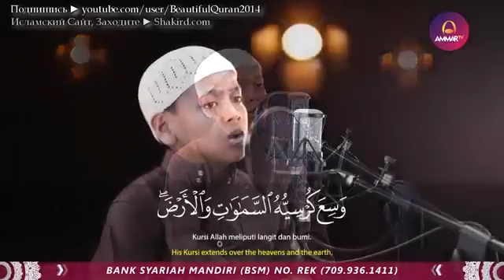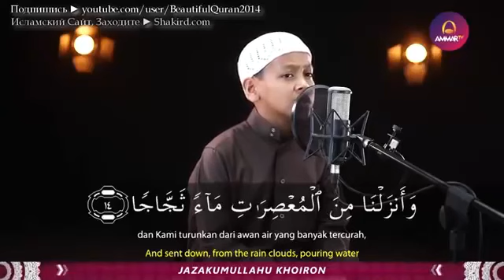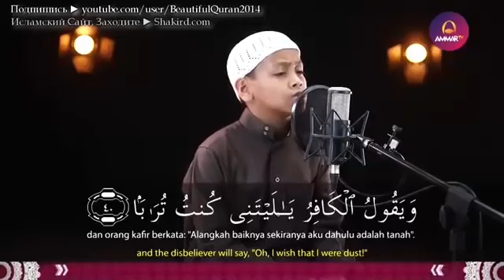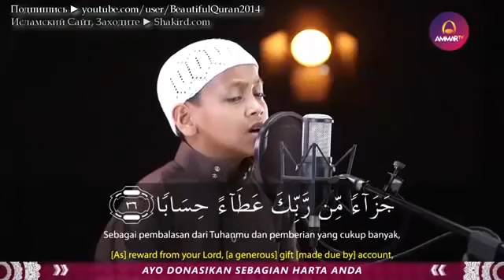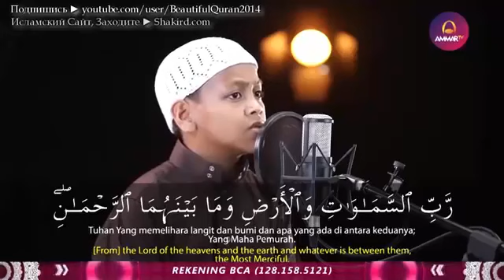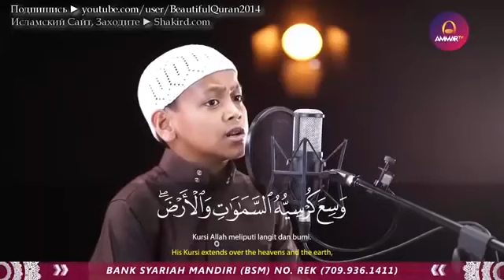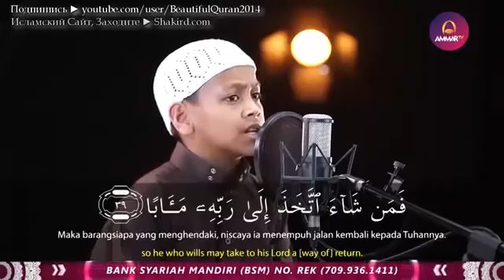صوت هادئ ومريح للنفس مقطع تنويم الأطفال مع القران360P